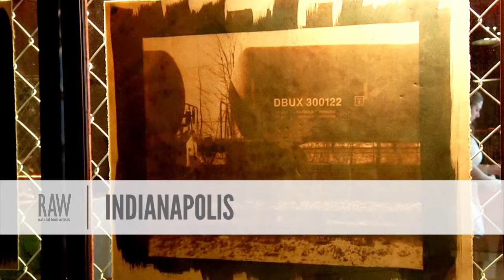Anthony Lawson presented by RAW:Indianapolis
Event: Spectrum
Date: May 14, 2014
Venue: Old National Centre